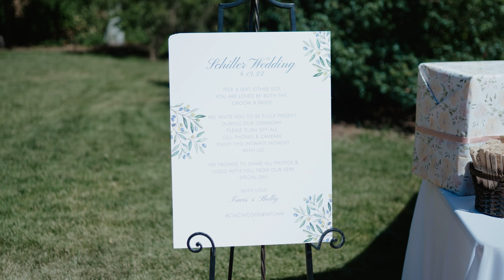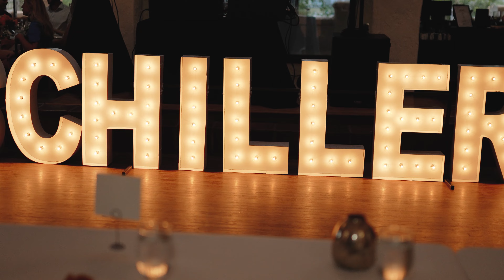SHELBY AND TRAVIS COLORADO WEDDING